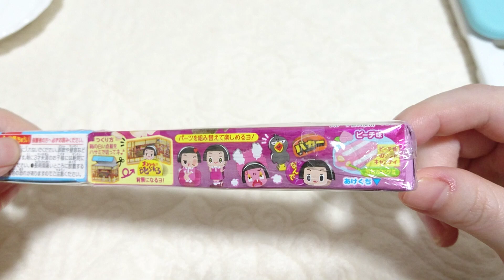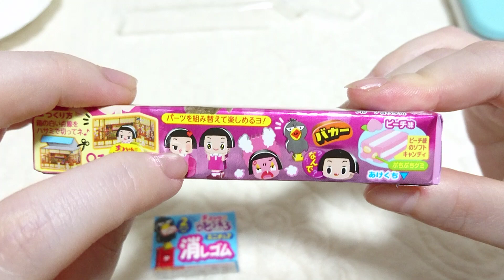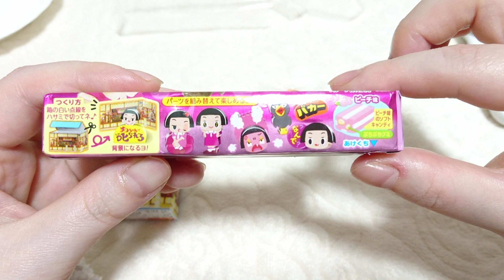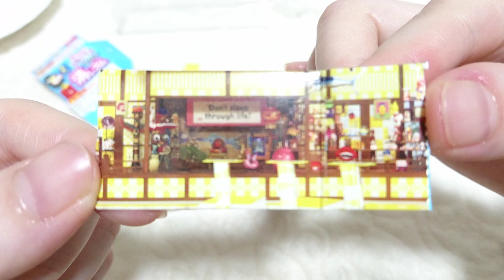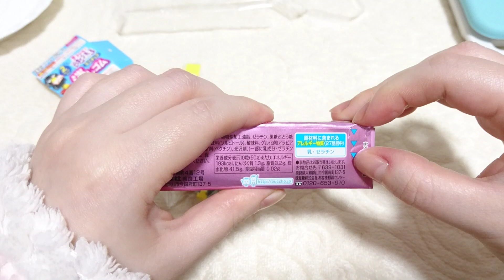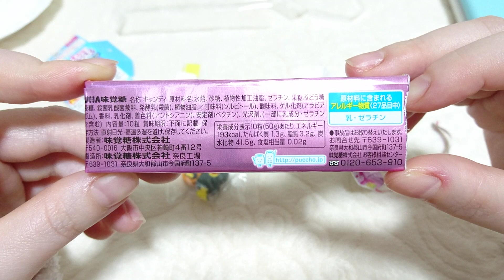ぷっちょ チコちゃんに叱られるバージョン 消しゴム ASMR japanese sweets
なぜか「ジオラマとフィギュア」だと思い込んでいたので、内容を把握するまでに時間がかかりました💦💦
消しゴムなのに、どうして「パーツ」なんだろう…？？

このチャンネルは、大好きなお菓子をただおしゃべりしながら開けていくだけです🍭🍫
お菓子によって、食べたり食べなかったりします🍪🍬

メールアドレスはこちらです⬇️💌